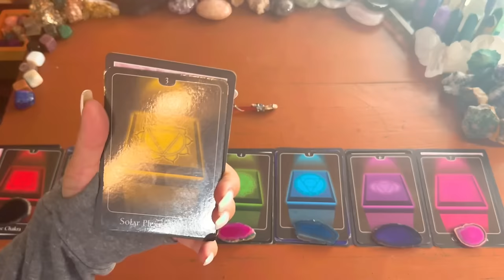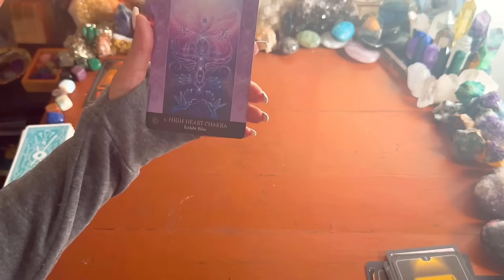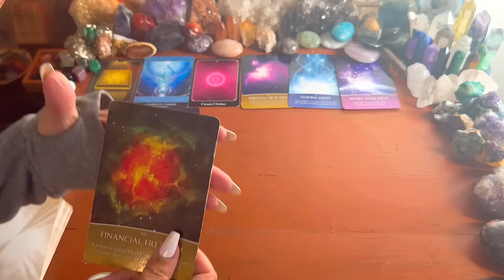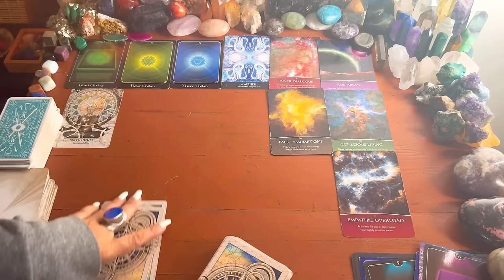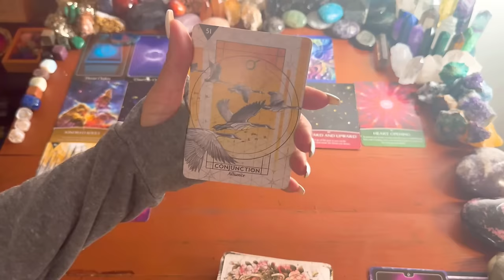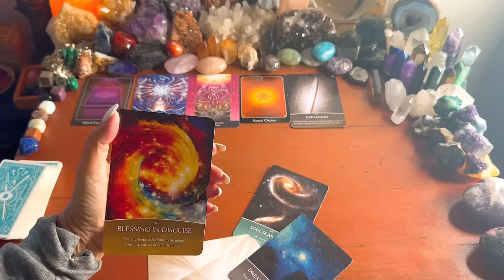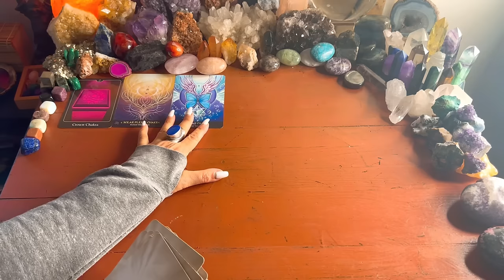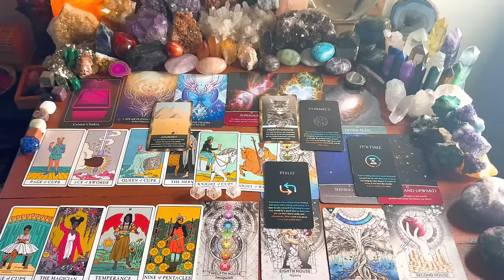Pick a Card🌀What You Need to Know Now☀️Your Future through Your Body’s Intuition and Cellular Memory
Timestamps 🌀 Main Chakras 🌀
Intro 0:00
Closer Look at Cards  🔮  3:51
Alignment Meditation🧘🏾‍♀️  8:08
Soul Story 1-Base Chakra     11:27
Soul Story 2-Sacral Chakra  31:07
Soul Story 3-Solar Plexus Chakra  56:55
Soul Story 4-Heart Chakra   1:24:30
Soul Story 5-Throat Chakra  1:52:15
Soul Story 6-Third Eye Chakra  2:21:00
Soul Story 7-Crown Chakra       2:54:06
EXTENDED Readings, Metaphysics + other good stuff for your Soul
Let’s keep connected -
Instagram  ✨ @michelemeiche